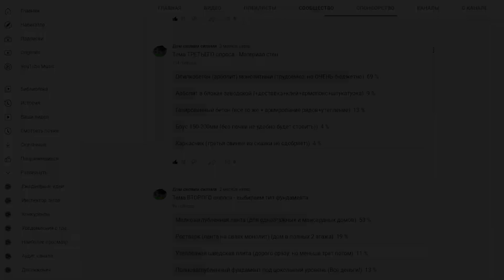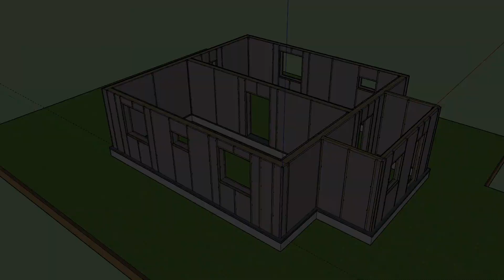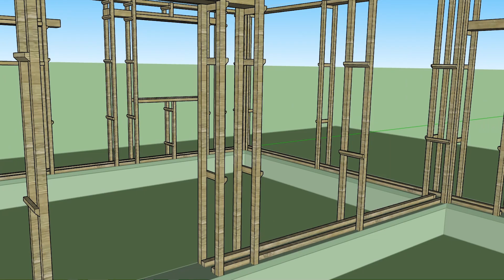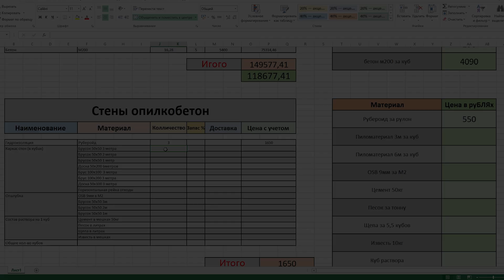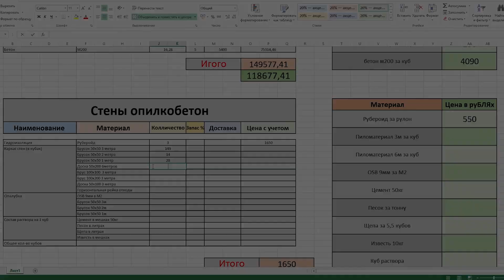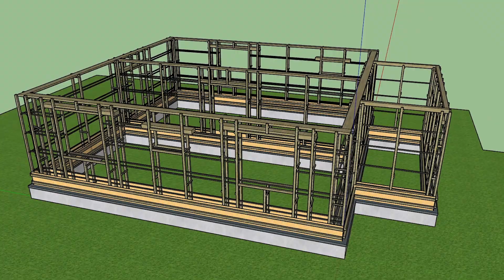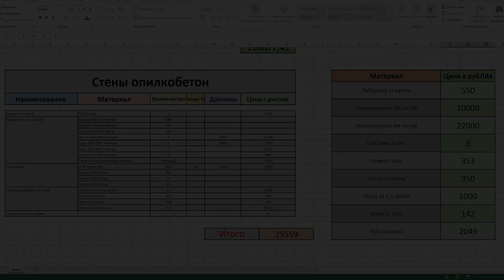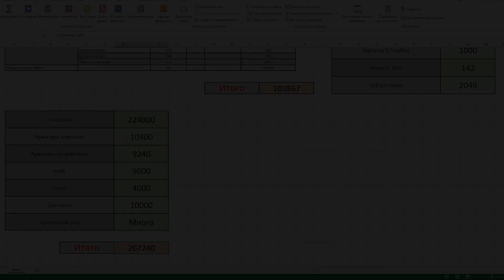Расчет стен из опилкобетона, Создание детального проекта в sketchup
Опилкобетон, как материал для стен, бесспорно лидирует в плане цены! Но сколько будет стоить именно ваш дом из этого материала? В этом ролике мы научимся производить расчет стен из опилкобетона на тренировочном проекте! Создание детального проекта в sketchup, поможет избежать множество трудностей еще до начала строительства! А значит возведение таких стен станет намного легче!

Хочешь отблагодарить? Ты ваще красавчик! Вот варианты:
1. Эконом вариант - Напиши в комментах "Спасибо", ну или что-нибудь от себя, а так же глянь другие ролики, там тоже интересно)
2. Олигарх стайл - Поддержать любой деньгой (от 50 рублей) и прославиться на весь канал в титрах следующего ролика!
4. Телезритель - Никак